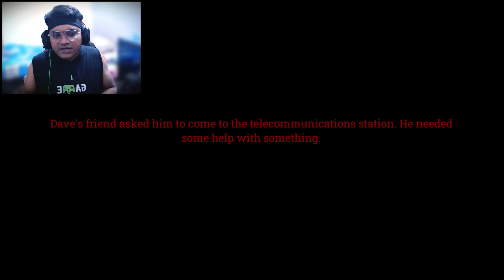This ATMOSPHERIC Horror Game Made Me SO PARANOID | Refuted Wind (Hindi) | Full Game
New PC Gameplay. Full Game Walkthrough.
Mysterious murders are happening in the area where Dave lives. In an attempt to draw attention to these horrific events, he decides to make a short film. As his project becomes known, frightening events begin to happen around him.

ABOUT GAME:
This is an atmospheric adventure that will immerse you in a mysterious story. During the game, you will visit many unique places, each of which evokes a feeling of fear and anxiety. Mysterious murders occur in the area where Dave lives. The police cannot find the criminal. Trying to draw attention to these horrific events, he decides to make a short film. When his idea is mentioned in the local newspaper, strange things begin to happen...